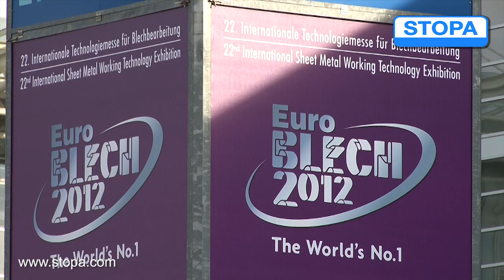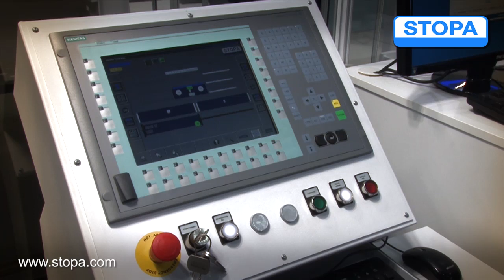EuroBLECH - STOPA-Lagersysteme sind das Herz der Fertigung - Messevideo Stopa Anlagenbau GmbH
Die STOPA Anlagenbau GmbH ist ein unabhängiger mittelständischer Anlagenbauer mit Sitz in Achern, südlich von Karlsruhe gelegen. 1963 gegründet, gehören wir heute in unserem Kerngeschäft, der Entwicklung und Produktion von automatischen Lager- und Bereitstellungssystemen, europaweit zu den führenden Anbietern. Der zentrale Geschäftsbereich Lagersysteme wird synergetisch von den Sparten Maschinenbau & Stahlbau sowie der Konzeption und Realisierung von Parksystemen flankiert. Ergänzt wird unsere Fertigungspalette durch Retrofit- und After Sales Services, die unseren nationalen und internationalen Kunden ein Höchstmaß an Verfügbarkeit und Investitionssicherheit gewährleisten. --- Weitere unserer Videoproduktionen, u.a. zu diesem Auftraggeber, erleben Sie auch hier